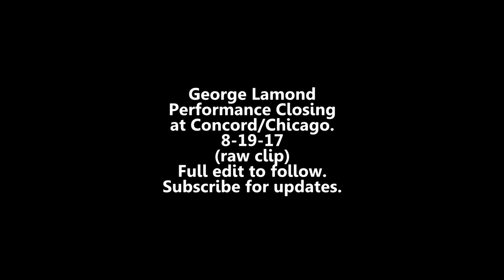GEORGE LAMOND RAW CLIP - CONCORD CHICAGO END OF PERFORMANCE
Just a short film clip of George Lamonds end performance at Chicago Concord August - 19, 2017. Hosted by Tim Spinnin Schommer. Full edit of event to follow.